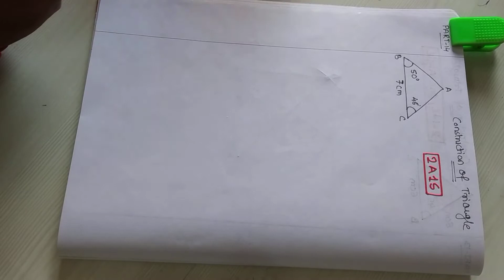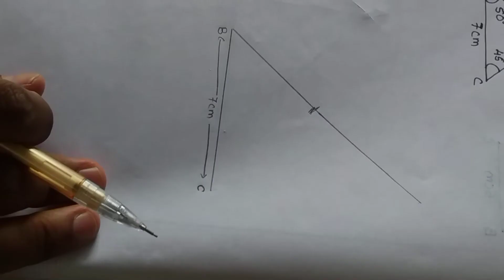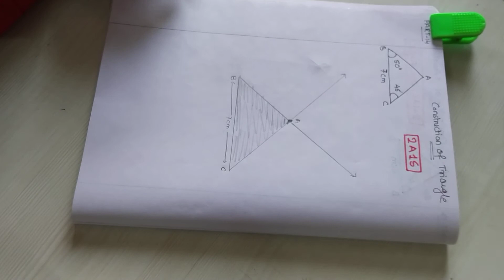PART 14 GEOMETRY CONSTRUCTION OF TRIANGLE 2 ANGLE 1 SIDE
DELIGHT ACADEMY
GIRISHKUMAR A BHATI
NAVODAYGURU JNV STUDENT
NAVODAY KHEDA 2010
BEST COACHING CLASSES OF BALASINOR
FOR ENGLISH MEDIUM STUDENTS